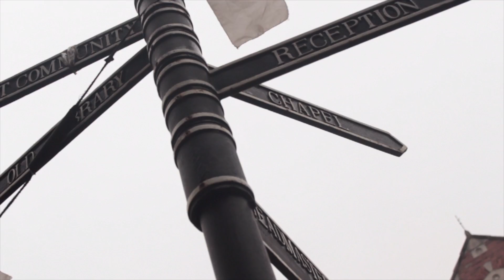Belvedere: Grandparents Day 2015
Video highlighting the importance of Grandparents to Belvedere Students.

Shot on Canon, GoPro & DJI